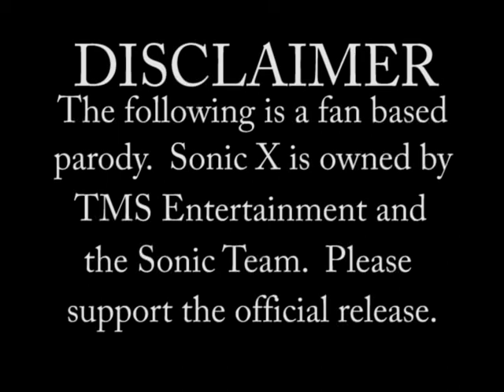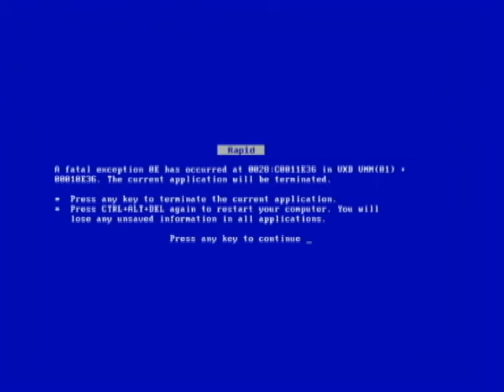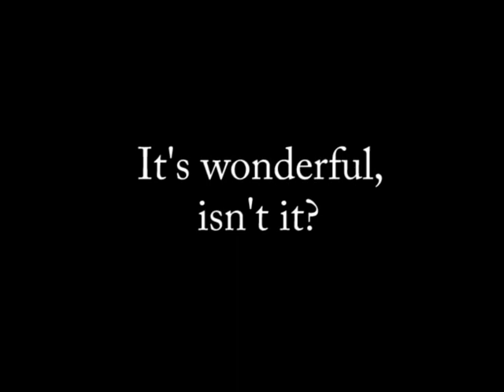Sonic X Abridged Episode 6-Craqueo Nudillos part 2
-I DO NOT OWN SONIC X.  THIS IS A FAN BASED PARODY.-

Ah, we reach part 2 of this epic grudge match between bitter rivals, Sonic and Knuckles.  In this part, Chris, Tails, and Amy get captured by yet another one of Eggman's nefarious robots and Sonic and Knuckles finally start their fight...until Knuckles finds out the obvious truth about Eggman, that is.  Took him long enough to figure it out, didn't it?

Cast
xigbarassasin: Sonic, Knuckles, Eggman, Ella
DisneyfreaksXIII: Chuck
dragonman4598: Chris
jigglymaster: Tails
larxenekunii: Amy

FEATURING
-6darkzexion as the Omnidroid
-xigbarassasin, dragonman4598, TheEvenNightbane, Ster-fry, jigglymaster, and UI99Arkes as the Glee Haters.